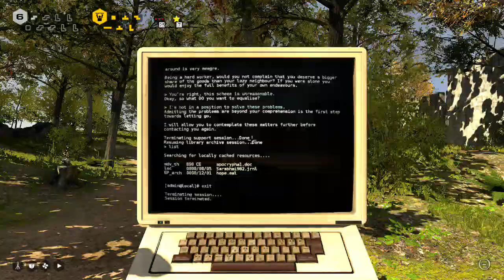The Talos Principle - Part 15: In the Church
Building C

Level 1 Puzzles: Labyrinth, The Conservatory, Blowback, and Multiply Impossible Ascension